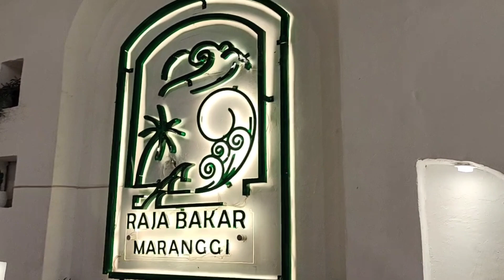RAJA BAKAR MARANGGI || RESTORANT INSTAGRAMABLE YANG ADA DI CILEGON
Assalamualaikum...
di vidio kali ini adalah vidio saat saya berkunjung ke restoran RAJA BAKAR MARANGGI, resto dengan konsep desain ala2 Italia, namun penyajian makanan khas indonesia yaitu sate maranggi

oke simak terus vidio nya...
terimakasih🤗🤗